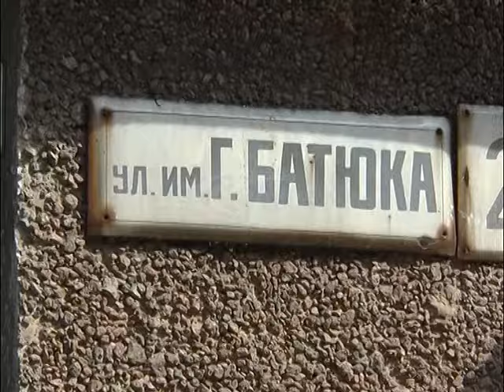У Слов’янську розпочався ремонт внутрішньодворових доріг